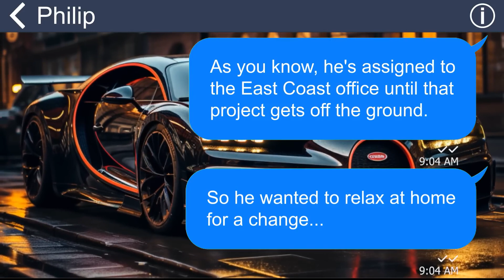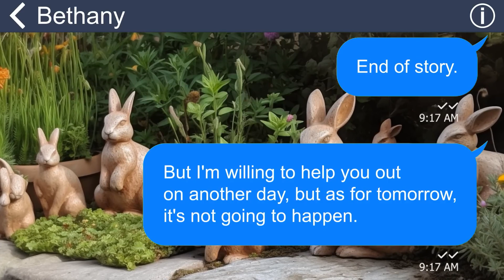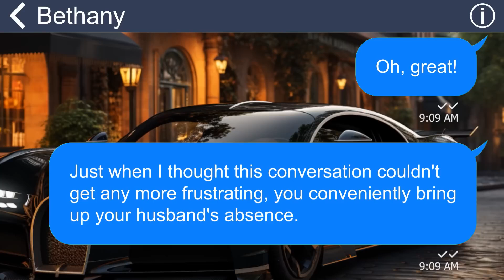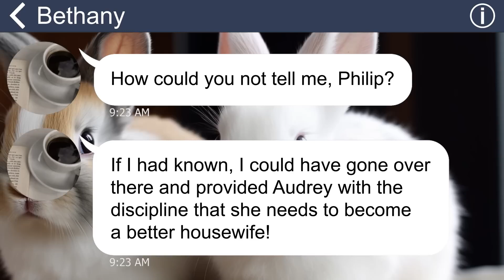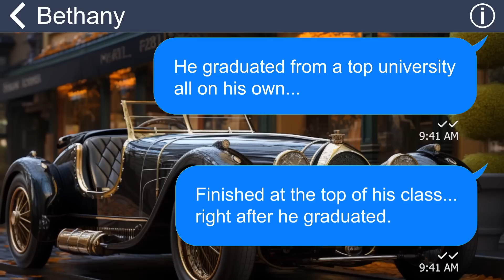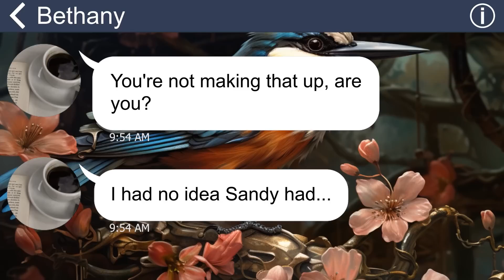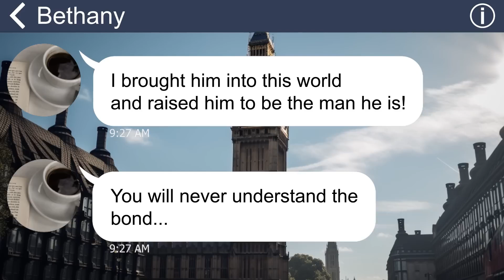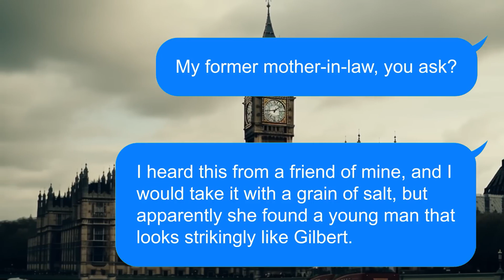[Apple] Vicious MIL orders me around like I’m her freemaid, but she doesn’t know that her Hubby…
My father-in-law and mother-in-law seem to have some conflict with each other. That’s why one day, my father-in-law visited our house without informing his wife…